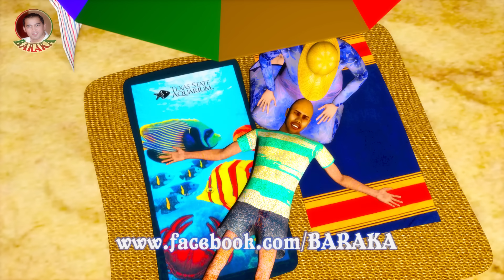قدور و عويشة - 13- الــــــبــــحـــــــر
كنتمنى تعجبكم هاد الحلقة وما تنساوش تبارطاجيوها مع حبابكم و دعموني و ندير الجديد و شكرا